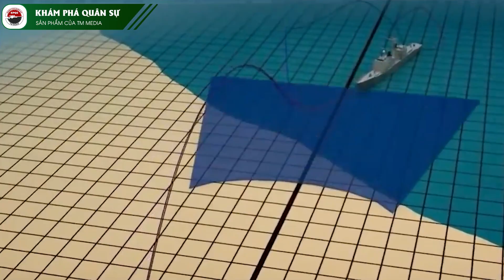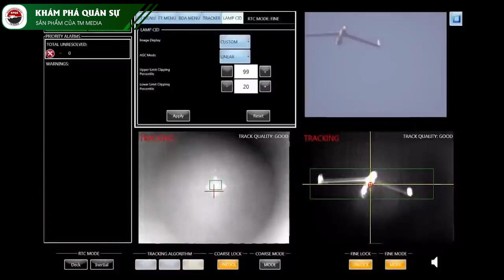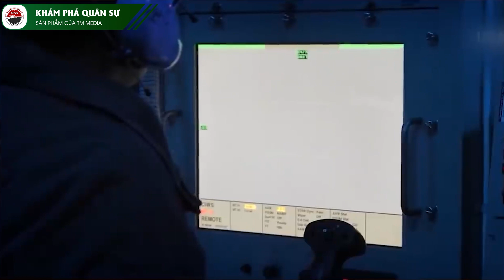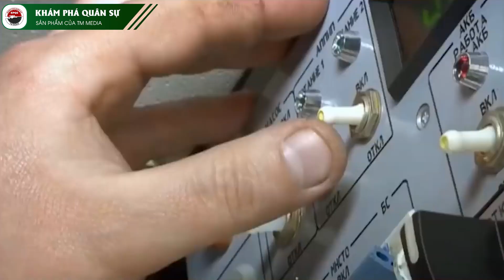Đáng sợ !! Tên Lửa Siêu Thanh “KINZHAL” Của Nga Gây Báo Động Cho Phương Tây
Khám phá quân sự là nơi bạn có thể khám phá và tìm hiểu về các vấn đề quân sự đang diễn ra trên thế giới. Với chủ đề mới nhất về tên lửa siêu thanh "Kinzhal" của Nga, kênh sẽ giúp bạn hiểu rõ hơn về vũ khí này và tầm ảnh hưởng của nó đến Phương Tây. Các video trên kênh được sản xuất chuyên nghiệp và cập nhật liên tục, giúp bạn luôn cập nhật những thông tin mới nhất về lĩnh vực quân sự.